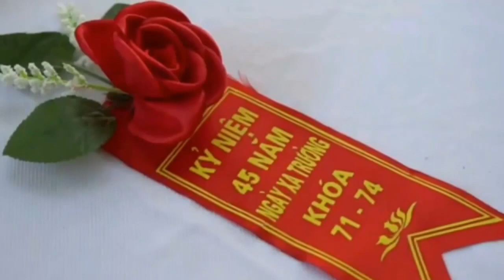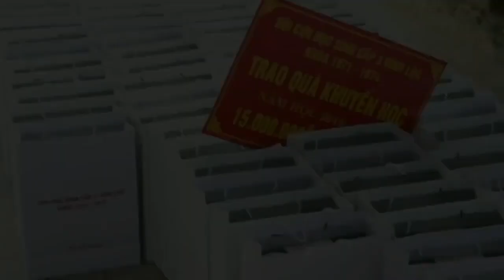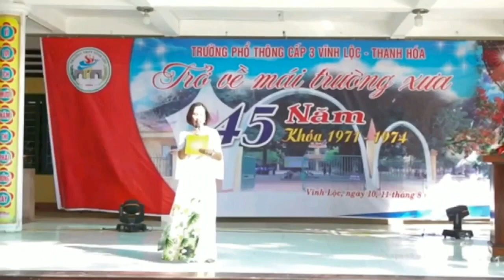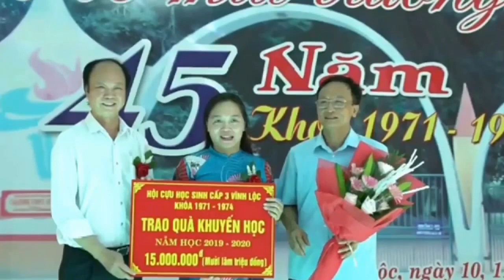HỘI KHOÁ XI (1971 - 1974) 11.8.2019 Cấp 3 Vĩnh Lộc